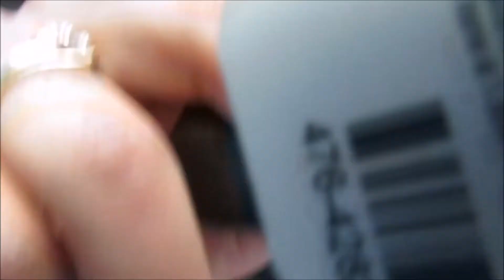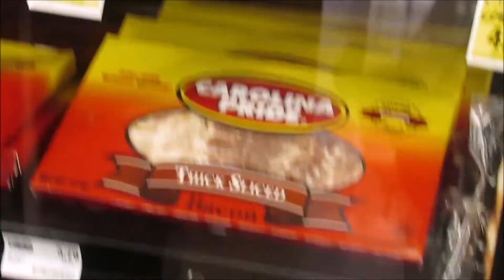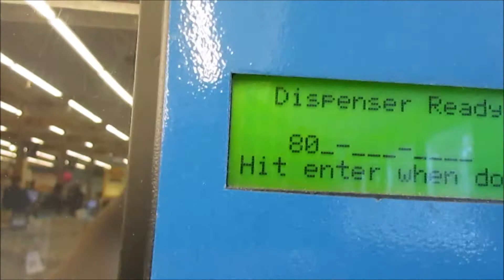Chelsea Desiree Vlogs| 8 YEAR OLD VLOGGER/ATLANTA TRIP?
Switch to 1080p to watch in HD!